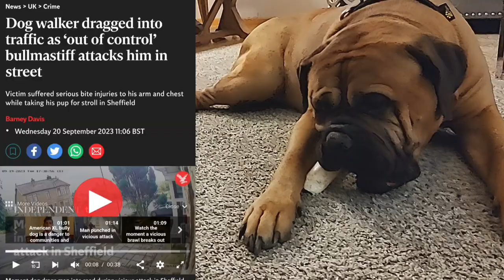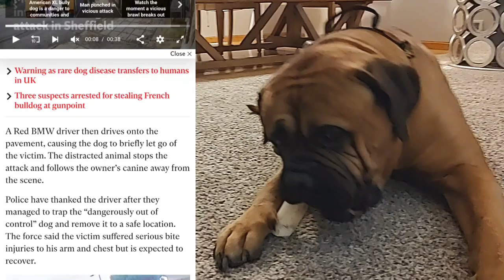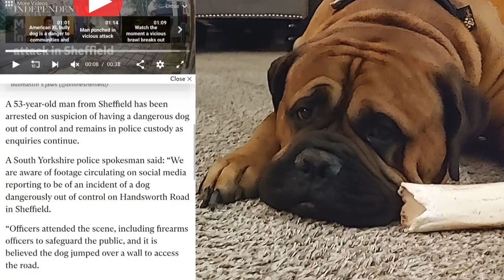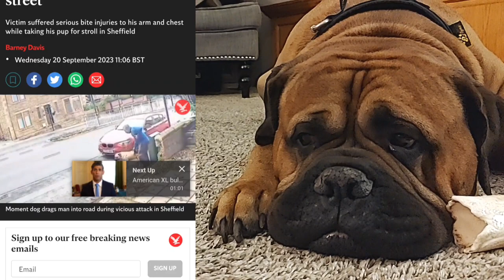WILD - Out Of Control Bullmastiff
Bullmastiffs are not known as being aggressive dogs with people. Even back when they were bred as guard dogs, they were bred to pin people not to bite so an attack like this is rare.

The origins of the Bullmastiff go back to the 18th century, in some areas of England, the Old English Mastiff and English Bulldog were commonly bred to produce dogs for work guarding people and their property. By the beginning of the 20th century this breed was in widespread use as an aid to gamekeepers in the control of poaching.They were bred by gamekeepers for strength, size and speed using a cross of the tough, heavy and aggressive Bulldog of the 19th century with the large, strong, less aggressive Mastiff. As a result, the Bullmastiff is known as the Gamekeeper's Night Dog.

The Bullmastiff was recognized as a breed by The Kennel Club in 1934.

LabraTorrey Premium Raw Dog Food
(Eat what Tua eats!)
(Mention Bullmastiff ND and receive a discount!)

PawFume Spray

Doggie Dailies

Tricky Trainers